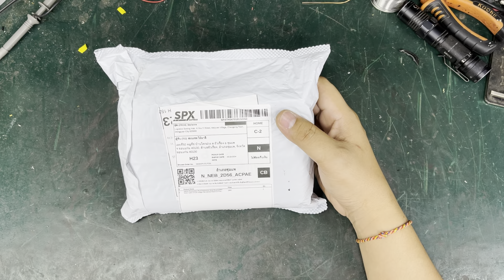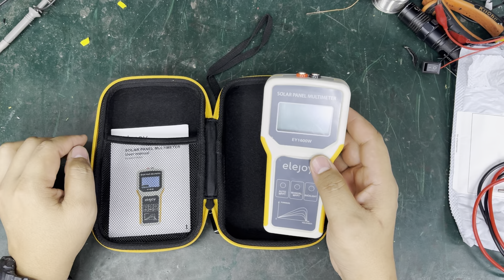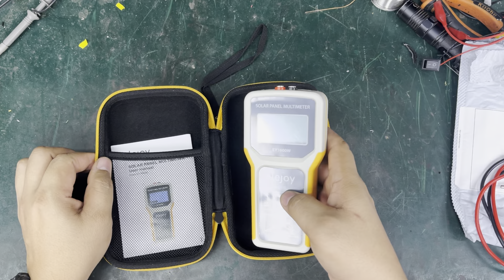พรีวิวแกะกล่องเครื่องมือวัดกำลังวัตของแผงโซล่าเซลล์ VOC VMP Wmax วัตจริงไม่ต้องจับสายช็อตกัน